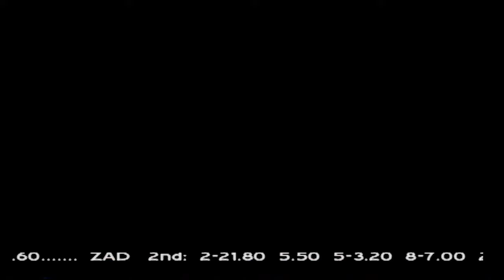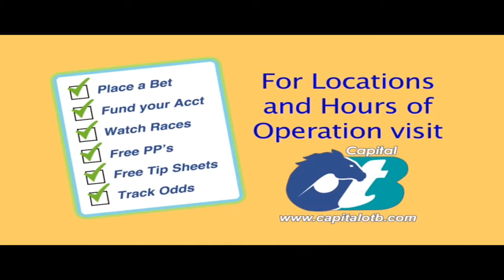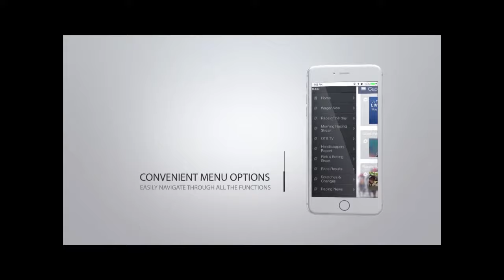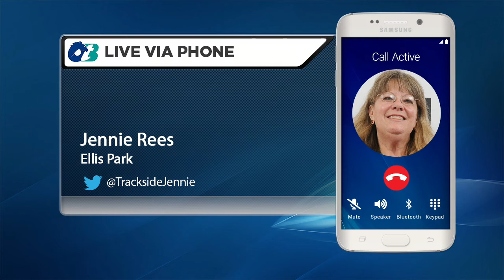RACING ACROSS AMERICA JUNE 23RD , 2019 W/ Host Seth Merrow & Sully Crotty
SETH AND SULLY PREVIEW SATURDAY'S JUNE 2NND STAKE RACES FROM THISTLE DOWNS, CHURCHILL DOWNS, BELMONT, MONMOUTH, AND ROYAL ASCOT, AND CHAT WITH JENNIE REES ABOUT ELLIS PARK WHICH OPENS JUNE 3OTH - CAPITAL OFFTRACK BETTING RACING ACROSS AMERICA SPONSORED BY THE LIA AUTO GROUP AND WOODBINE ENTERTAINMENT